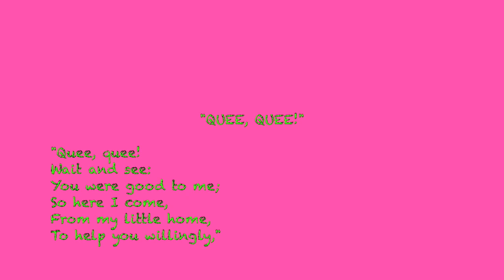"Quee, Quee!" by Louisa May Alcott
"Quee, Quee!"
by Louisa May Alcott

from the story "Rosy's Journey" in The Louisa May Acott Reader: A Supplementary Reader for the Fourth Year of School

read by Russell Jaffe for Lit Aloud